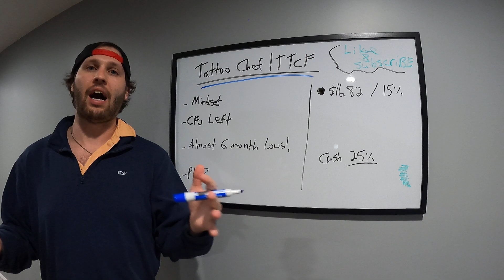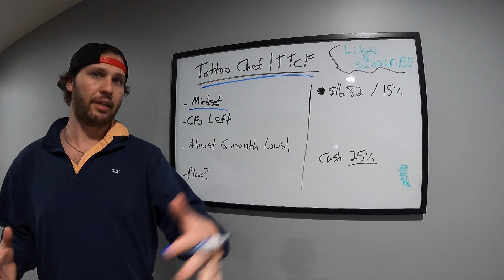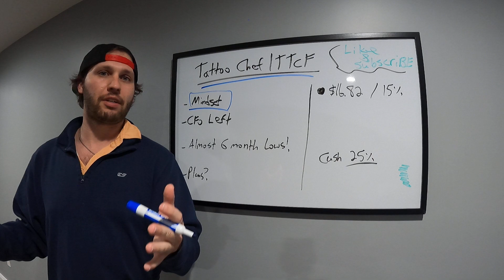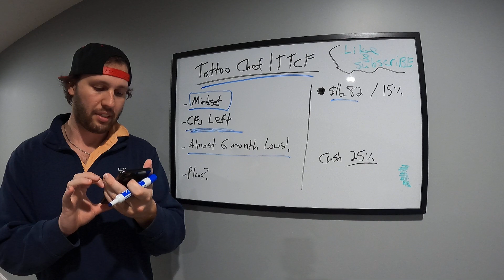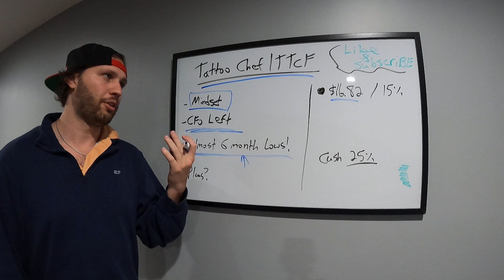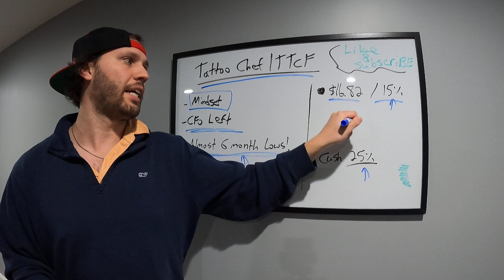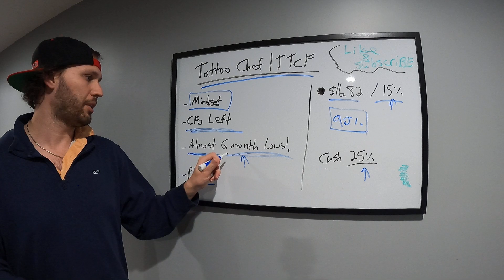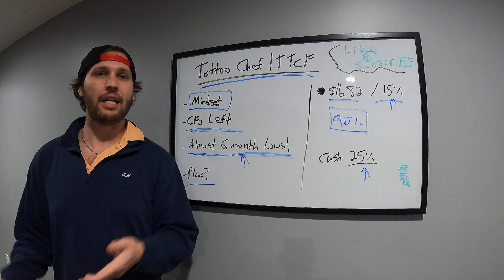TATTOO CHEF - BUY OR SELL?!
With this crazy red day in the market should you buy or sell Tattoo Chef!